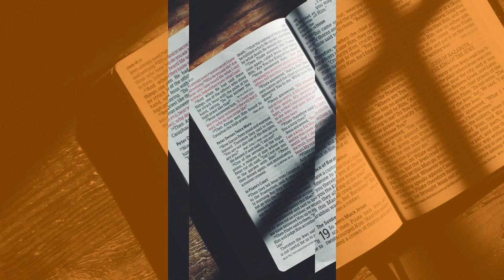Grave, petite désobéissance - Réflexions Bibliques 📖 💭 adventisteffn 🙏🏼 (SDA)